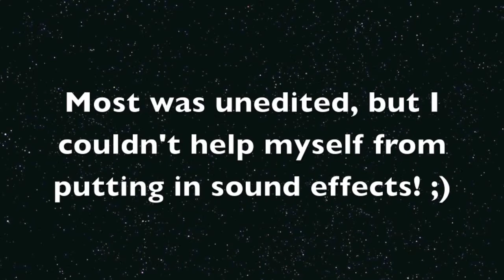Agility at the Barn: 2-11-13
Alli and I at the practice barn yesterday.  I wasn't happy with her weaves at the fun match, so that was our focus.  We had gotten to the barn early so we could practice our stuff before the pre-agility class started. At the end of practicing, Alli was hitting all her entrances and not missing a pole, mission accomplished! I wasn't going to edit any of this so you could see how we work, but I couldn't help adding sound effects!! LOL Hope you like it!  Please comment and like!
Trina and Alli